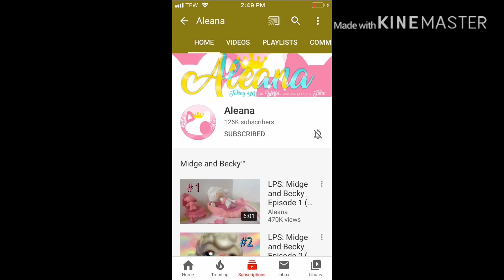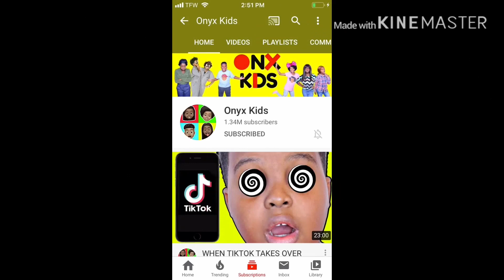My favorite YouTuber’s